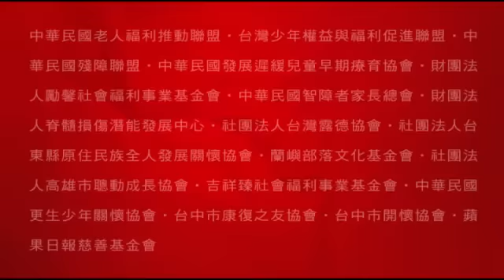警員李晏祥好用心 半蹲餵食身障男 網友大讚「讓人感動與尊敬」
帥警好用心 半蹲餵食身障男2015年05月21日給帥哥警察按個鑽！吳姓身障男（30歲）昨搭車從花蓮流落到高雄，被公車司機李正詮載到警所。警方除了通知遠在花蓮的母親，還有警員以半蹲方式貼心餵食20多分鐘，有同事將過程PO網，不少網友看了大聲叫好，紛紛以「讓人感動與尊敬」、「辛苦了」、「加油啊！」回應。

警方說，吳男從花蓮搭火車到高雄，下午1時坐上90路公車，只說要找朋友，卻說不出個所以然，運將只好載到民族路派出所求助，警方從他胸前塑膠套找到1張愛心卡及1組電話號，順利連繫上吳男母親。

到了晚上6時，警方見吳飢腸轆轆，貼心準備便當及開水，由於吳有肢體障礙，無法正常進食，警員李晏祥（26歲）主動拿起筷子，一口一口耐心餵食，花了快半小時才完成。

由於李以半蹲方式餵食，讓同仁看了感動，主動PO網，結果引起網友一片讚賞，李受訪時略帶靦腆的說：「這是份內的事，沒想太多」。吳母昨晚11時才趕到高雄，由於已夜深，警方貼心安排母子睡一晚，今晨6時才載母子到高雄火車站搭車返家。